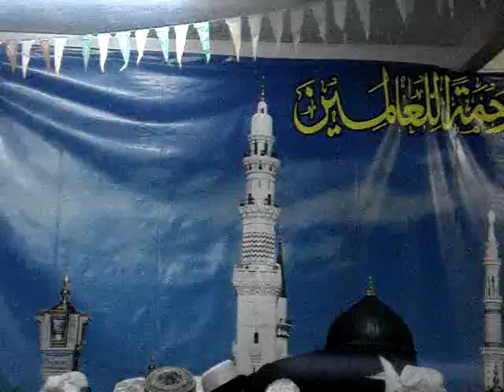Muhammad Imran Saeed 2